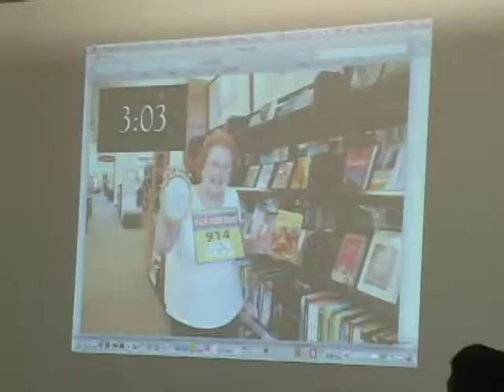New Sorter System at Gail Borden Library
Ribbon Cutting for the new sorter system at Gail Borden Library including the library's take on the Olympic Games Opening Ceremony and a book-shelving competition.